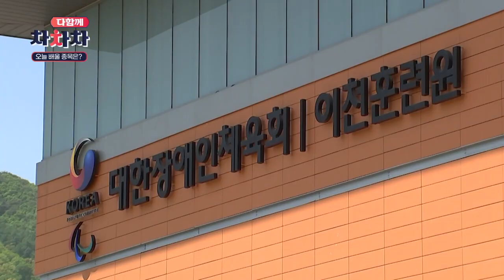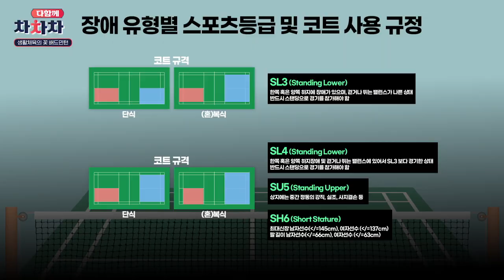다함께 차차차 - 생활 스포츠의 꽃 '배드민턴'편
장애와 역경을 이겨내는 인간 승리 ❕ ❕ ❕
한계를 넘어선 도전 정신과 피나는 노력의 결정체
그 무엇도 장애가 되지 않는다!
진한 감동과 커다란 울림이 있는 장애인 스포츠를 만나다!
장애인과 비장애인이 함께 어우러지는 다함께 차차차👨‍👨‍👧‍👦👪👩‍👧‍👦

오늘은 다함께 차차차 배드민턴
첫 번째 시간입니다!🏸

생활 스포츠로 인기가 많은 배드민턴!
배드민턴 국가대표팀은 도쿄 패럴림픽 첫 출전에서 좋은 성적을 거두기도 했는데요👏👏

나비처럼 날아서 벌처럼 쏘는 우리 국가대표 선수들의 엄청난 실력을 지금 바로 만나보세요😆😆